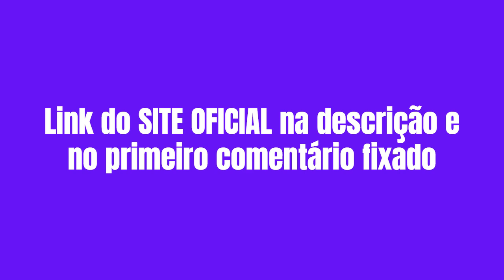Cupom da Vez é SEGURO? Cupom Da Vez Funciona? Cupom da Vez Aplicativo Site Oficial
Se você está aqui, é porque busca informações sobre o aplicativo Cupom da Vez. Este vídeo foi gravado para oferecer esclarecimentos essenciais antes de decidir sobre o Cupom da Vez: sua eficácia, as recompensas por interagir com os vídeos recomendados e onde adquiri-lo com segurança, evitando decepções ou possíveis fraudes. Portanto, acompanhe até o fim para conhecer minha análise sincera e tudo que compartilho sobre o Cupom da Vez.

O que é o Cupom da Vez?
O Cupom da Vez é uma ferramenta projetada para ajudá-lo a economizar dinheiro extra através da utilização de cupons em compras de uma variedade de produtos ou serviços oferecidos por diferentes empresas.

O Cupom da Vez realmente funciona?
A proposta do Cupom da Vez é proporcionar economia aos usuários por meio da utilização dos cupons disponíveis na plataforma. Muitos relatos afirmam que obtiveram descontos significativos em suas compras ao adotarem esse método.

É seguro utilizar o Cupom da Vez?
Sim, o Cupom da Vez é confiável. Inúmeros usuários, assim como nós, têm aproveitado os benefícios dos cupons disponíveis na plataforma para economizar em suas compras. Portanto, podemos garantir que o Cupom da Vez oferece uma oportunidade legítima.

Vale a pena usar o Cupom da Vez?
Seguindo as orientações corretamente, é possível economizar uma quantia significativa em suas compras do dia a dia, como tenho experimentado. Portanto, na minha opinião, utilizar o Cupom da Vez é uma escolha acertada.

Como adquirir o aplicativo Cupom da Vez?
O Cupom da Vez está disponível exclusivamente em seu site oficial, evitando assim a comercialização em outras plataformas ou lojas online, como Mercado Livre, OLX, Americanas, entre outras. Portanto, para garantir sua aquisição de forma segura, sempre prefira o site oficial.

🔴 ALERTA: Devido ao grande sucesso deste produto, muitos sites estão vendendo versões falsas. Para evitar isso, vou deixar o link do site oficial abaixo.

00:01 - Cupom da Vez Funciona?
00:46 - Cupom da Vez É Confiável
01:45 - Cupom da Vez
02:16 - Site Oficial Cupom da Vez

Cupom da Vez FUNCIONA?⛔Cupom de Vez App – CupomDaVez É Confiável?Aplicativo Cupom da Vez Paga Mesmo?